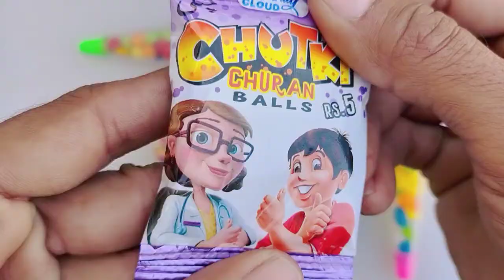Some Lot's of candies | lollipops and candies satisfying video Beans dinosaur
lollipop candy
asmr chocolate bar eating
kinder joy
lollipop video
all foods
bottle ice
bottle milk
candy mix
candy world
chocolate

asmr eating
candy crush highest level
candy video
chocolate ka asmr
kinder surprise
lollipops unboxing